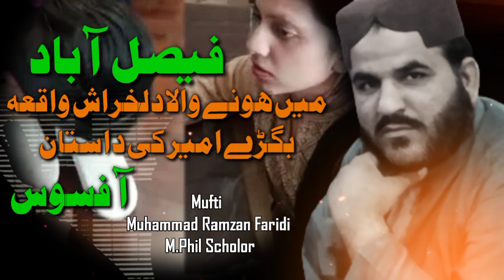Faisalabad Sheikh Danish|Madical Student Ka Dil kharash waqia|@albarizon |Mufti Muhammad Ramzan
Faisalabad Sheikh Danish|Madical Student Ka Dil kharash waqia|‎@albarizon  |Mufti Muhammad Ramzan Faridi||
Faisalabad Incident ||head hair ||gorgeous of eyes ||kissing shoes ||friend's abuse ||What did the friend's father do? medical student ||
""More Links""
: This vlogger makes great videos! Come watch!
نوٹ::👉🏼👉🏼👉🏼
گروپ کا مقصد!🔈🔈🔈🔈
اس گروپ کے بنانے کا مقصد یوٹیوب پر ایک دوسرے کو سپورٹ کرنا ہے 💪🏻💪🏻💪🏻💪🏻جو صحیح طریقے کے ساتھ کام کرنا چاہتے ہیں وہ گروپ کو جوائن کریں ۔👉🏻👉🏻👉🏻
گروپ رولز! ➡➡⬇⬇
*ایک دوسرے کو سپورٹ کرنا ➡
*گروپ ممبران کو لائک کمنٹ شیئر اور سبسکرائب کرنا ➡
*ایک دن میں صرف ایک لنک لگانے کی اجازت ہوگی ➡
*آپ لنک گروپ ایڈمن کو شیئر کریں گے وہ آگے گروپ میں شیئر کرے گا➡